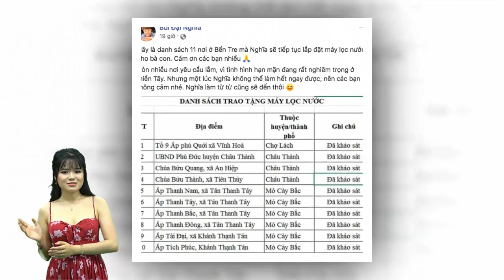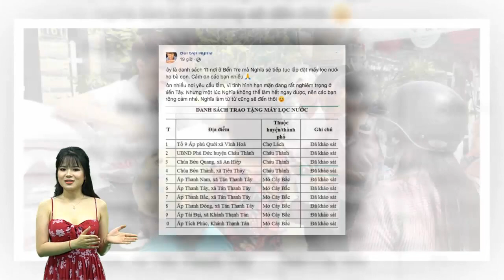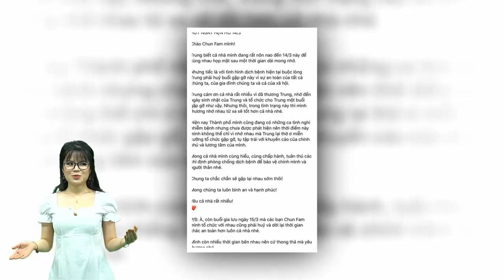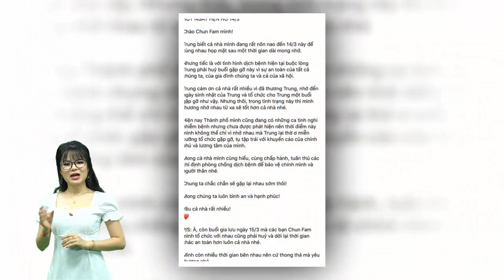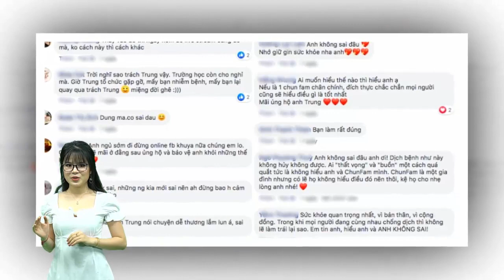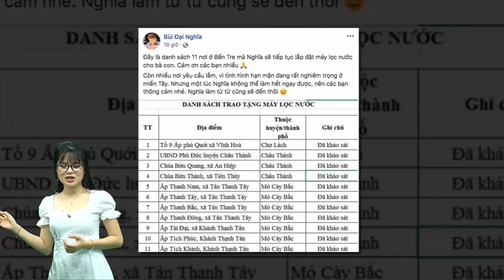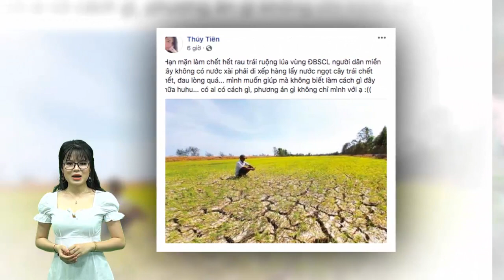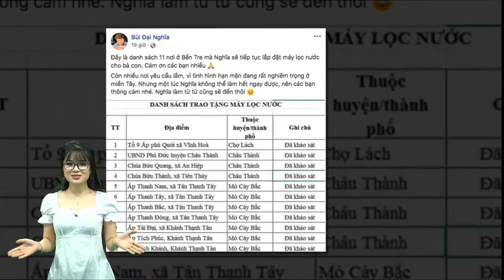Ngọc Trinh ủng hộ 200 triệu đồng giúp người dân miền Tây